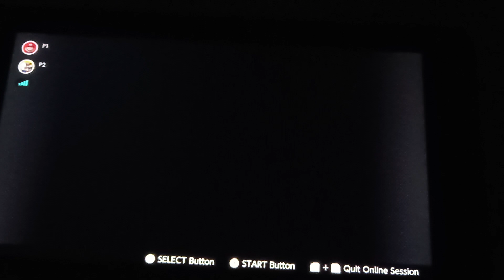Nintendo Switch Online Multiplayer - NES Mario Bros 3 w/ Oro82x